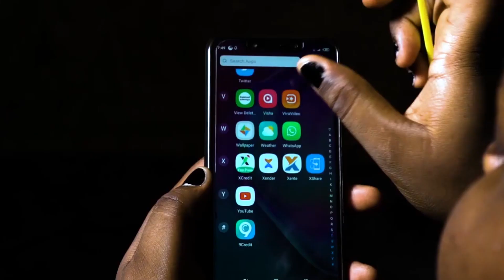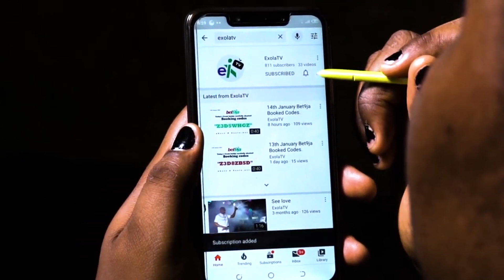EndSars Protest Episode 1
Head back here on Wednesday for updates of Monday and Tuesday.

Our Instagram handle for live feeds on the protest ground is @exola.tv